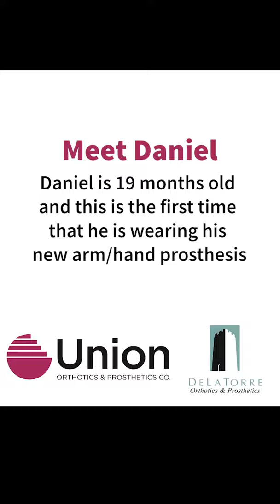Daniel's New Prosthesis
Our team of pediatric specialized orthotists and prosthetists are devoted, caring individuals whom are experts in the management of children from infancy to adulthood. Our licensed and certified pediatric prosthetists ensure each child optimizes their prosthetic potential through their growing years and active lifestyles. Our pediatric prosthetists are experienced with the specific challenges of providing a functional and long lasting prosthesis for a growing child. We encourage the entire family to be involved in the decision-making and goal setting process.